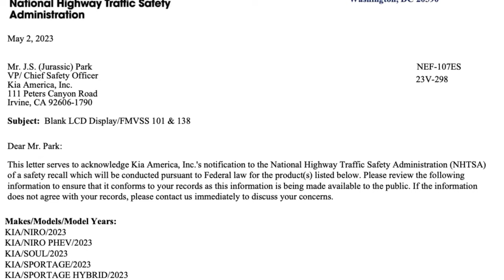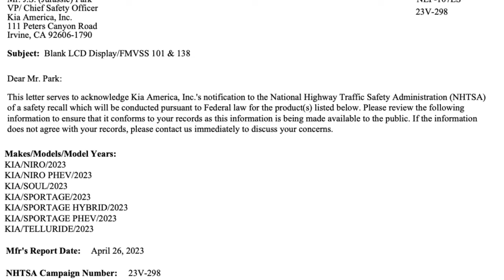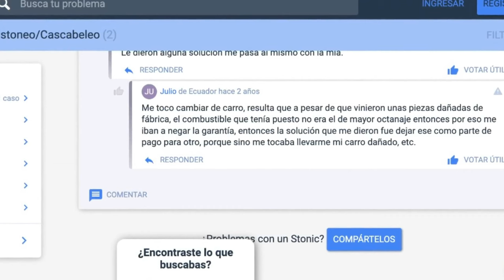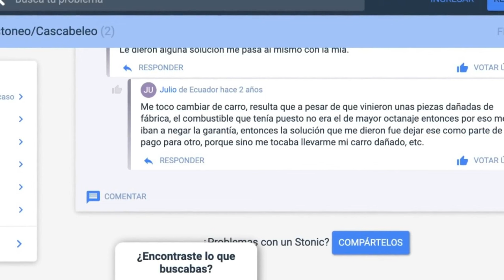KIA STONIC: ¿Oculta secretos? 🤫 Las fallas que la marca no quiere que sepas ⚠️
**¿Estás pensando en comprar un KIA Stonic?  ¡No lo hagas antes de ver este video! **

En este video te revelamos los secretos ocultos del KIA Stonic que la marca no quiere que sepas. Te contaremos sobre las fallas más comunes que han reportado los usuarios y te mostraremos imágenes reales de los problemas que presenta este vehículo. ⚠️

¿Te atreves a descubrir la verdad?

En este video encontrarás:

Las fallas más comunes del KIA Stonic en 2024.
Imágenes y videos reales de los problemas del vehículo.
Lo que la marca no te dice sobre las fallas del Stonic.
Consejos para evitar los problemas más comunes.
Alternativas al KIA Stonic que no tienen las mismas fallas.
No te pierdas este video si estás pensando en comprar un KIA Stonic. ¡Podría ahorrarte muchos dolores de cabeza!

¡Haz clic en el enlace de abajo para ver el video ahora!